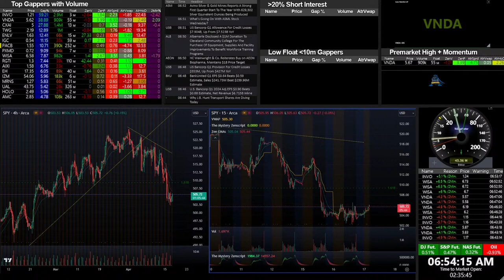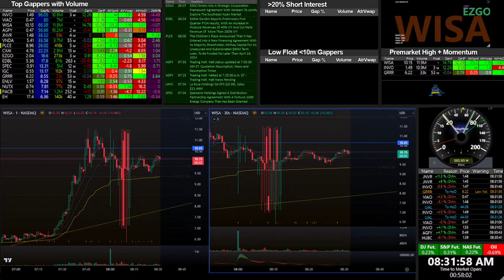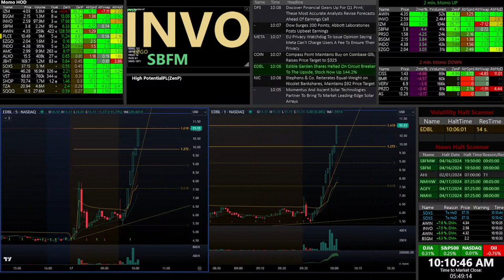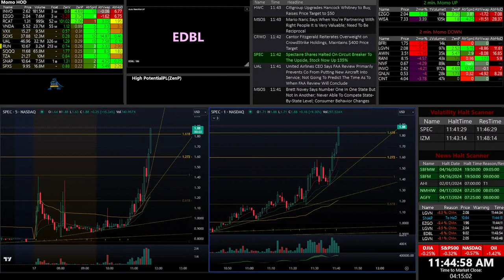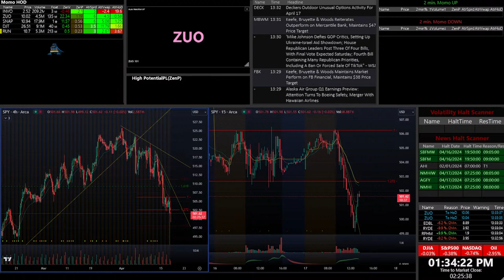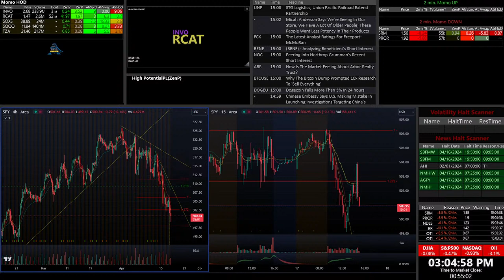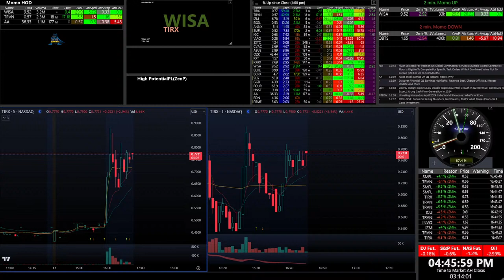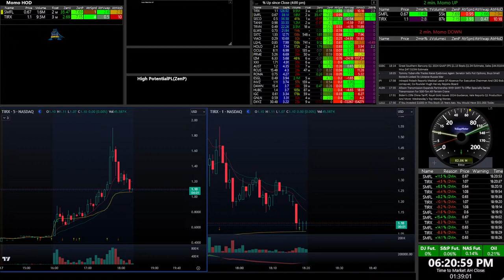​🌟Live Scanner Stock Market scanner - Ze Silent Stream (voice only) 04/17/2024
Get real-time insights and make informed trading decisions with our state-of-the-art tools.
Our advanced scanners and screeners provide real-time data without delay, giving you trade ideas and the competitive edge you need for profitable day trading.

📗 How to Use Our Live Scanners:

- Read the frames from top to bottom - the more green you see, the higher the potential for profitability.
- Listen for audio cues for scanner events, so you don't have to watch the screen constantly.
- Check our charts for risk management, potential halts levels, and more.

💬 Got questions? Ask in the chat! Our beginner-friendly community is always eager to help.

🕒 Scanner highlights:
Pre-Market: Identify stocks with high momentum probability (highest % gap, volume, positive VWAP slope, high volatility potential, small spread, and price above VWAP)
Market Hours: Find the most profitable momentum stocks, short-term momentum opportunities, overextended stocks, and halted stocks for various trading strategies.

🔊 Audio cues:
Bell: Every 5 minutes
Female Voice: New stock is rising towards High of Day (From our Discord scanner).
Male Voice: Stock experiencing a price surge (2-minute momentum) with increased volume.

📊 Summary of Scanner Columns:
Aim for all columns to be green. When all columns are neon green, the stock has the highest potential to move higher. These are not trading advice but suggestive signals to evaluate with due diligence.

Column 1: ZenV = slope of VWAP. Green = rising, Red = falling.
Column 2: ZenP - Volatility potential.
Column 3: AtrSpread - Contribution of spread to volatility using ATR.
Column 4: AtrToVwap - Distance to VWAP in ATR units. Green = above VWAP, Red = below VWAP.
Column 5: AtrToHighofDay - Distance to High of Day in ATR units. Green when the distance to HoD is less than 1 ATR.

🔑 Key Terms:
ATR = Average True Range
HOD = High of Day
VWAP = Volume Weighted Average Price
Low-Float = Stocks with a small number of shares available for trading, potentially more volatile.

Upgrade your experience by joining our Discord server as a ZenMember. Gain access to exclusive scanners, tools, and a supportive trading community.